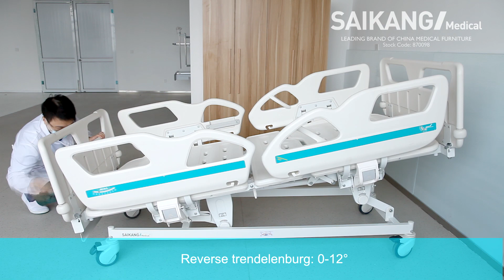V4v Manual Bed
Technical parameters
External size (LxWxH) 2130x1025x475-725mm
Mattress platform 1925x900mm
Safe working load 250kg
Back-rest adjustment 0-73°(±10°)
Knee-rest adjustment 0-38°(±10°)
Trendelenburg 0-12°
Reverse trendelenburg 0-12°